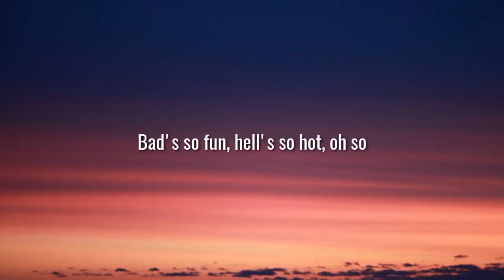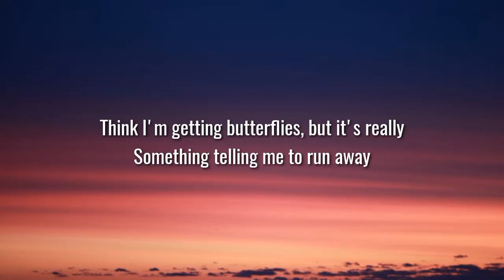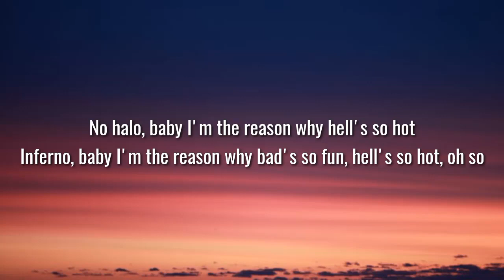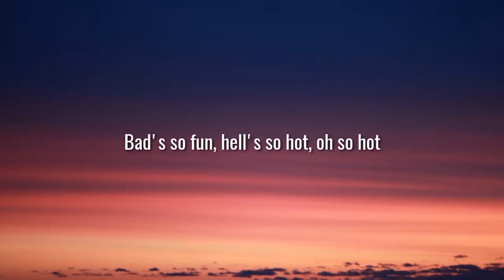Sub Urban & Bella Poarch - INFERNO (1 HOUR FULL SONG)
Director: Andrew Donoho Creative Direction: Sub Urban STARRING: TommyInnit Ludwig Disguised Toast Adin Ross Fuslie QuarterJade Ivana Alawi Staryuuki Courage Pokimane Valkyrae StarSmitten LilyPichu Yvonnie TinaKitten Bretman Rock CREDITS: Producer - Stephan Bielecki Executive Producer - Ryan Huffman Production Company - Huffman Creative Supervising Producer - Katie Sarrels Production Manager - Trevor Albair Executive Assistant - Niko Vernic Label - Warner Records SVP of A&R - Stefan Max VP of Creative Services - Devin Sarno Director Rep - Doug Klinger @ Reprobates Director of Photography - Htat Htut 2nd Unit DP - Pascal Combes-Knoke Steadicam Op - Chris Loh SOC 1st AD - Lauren Bates Gaffer - Mohamed Alaali Key Grip - Matt Planer Sound Mixer - Jon Lastra Production Designer - Morgan Gillio Art Director - Remington Brimmer Set Dresser - Jevon Dismuke Fashion Stylist and Costume Designer - AQUILES Hair (Bella) - Donovan Domingo-Pa Makeup (Bella)- Faith Swain-Nachor HMU (Sub Urban) - Alysha Marcantonio SFX Makeup - Malina Stearns Elevator Victim/Stuntman - Chad Parker Elevator Victim/Stuntman - Thomas Vu Stunt Coordinator - Webster Whinery Choreographer - Monika Felice Smith Assistant Choreographer - Jen Apter Stunt Rigging Coordinator - Craig Jenson Key SFX - Tom Ceglia Post Producer - Katie Sarrels Post Coordinator - Jhovani Estrada Editor - Andre “Dre” Jones @ Sunset Edit VFX Supervisor - Andrew Donoho VFX & Animation - Denhov Visuals VFX & Animation - Vitaly Verlov VFX & Animation - Caleb Natale VFX & Animation - Derek King Sound Design - Grant Meurs Colorist - Kris Smale

 Lyrics:
 No halo Baby I’m the reason
 why hell’s so hot Inferno Baby
 I’m the reason why bad’s so fun
 Hell’s so hot Oh so Terribly terrible

 She’s the villain One as sweet as caramel
 She’s my saint Think I’m getting butterflies
 But it’s really Something telling me to run away
No halo Baby I’m the reason why hell’s so hot

 Inferno Baby I’m the reason why bad’s so fun
 Hell’s so hot Oh so Nah nah nah Nah nah nah
Yeah yeah yeah Nah nah nah Nah nah nah
Bad’s so fun Hell’s so hot Oh so Manic like a chandelier

 Crack the ceiling Marie-Antionette oh
 she’s Lost her head Falling for exteriors
As appealing As they might be I know I’m afraid

Hell’s so hot Oh so Ah ah ah ah Ah ah ah ah, ah ah Ah ah ah ah Bad’s so fun Hell’s so hot Oh so Nah nah nah Nah nah nah Yeah yeah yeah Nah nah nah Nah nah nah Bad’s so fun Hell’s so hot Oh so hot

Song

INFERNO

Artist

Sub Urban, Bella Poarch

Album

INFERNO

WMG (on behalf of Warner Records Label), and 1 music rights societies